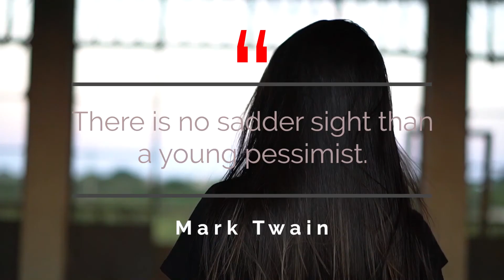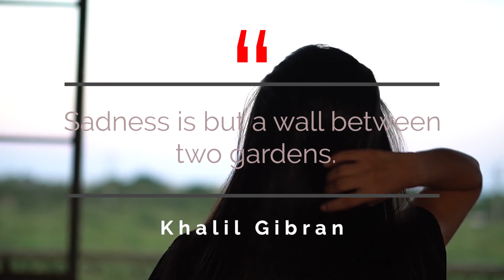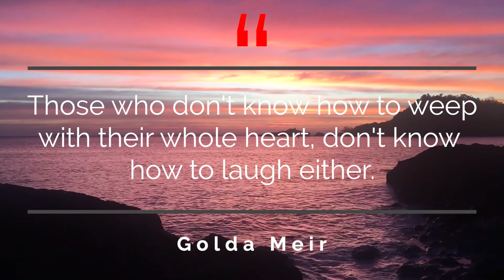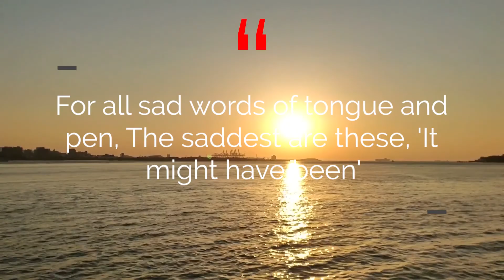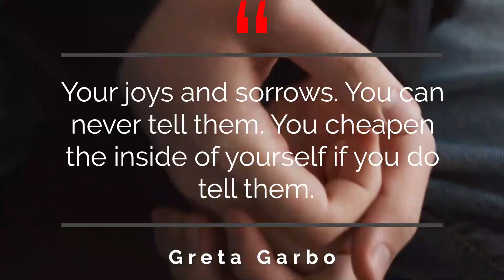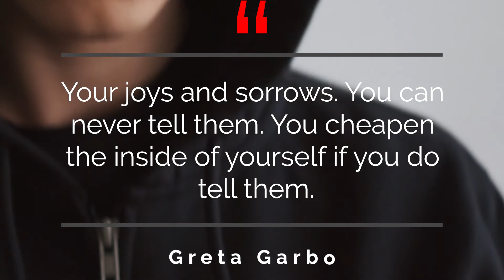Top Sad Quotes And Life Quotes About Relationships | Sad Quotes 2020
Top sad quotes and life quotes about relationships and quotes about life lessons which unify.  Heart touching sad quotes about life, love and relationship that that make you cry.  These short sad quotes in English and audio are to inspire you in your sadness and being alone.

Inspirational Gift Ideas:

👉 Karma Scents Scented Candles Variety Gift Pack, Lavender, Vanilla, Rose, Jasmine, Sandalwood, Patchouli, Set of 6 Different Scents

👉 Bath and Body Works 3-wick Limited Edition Candle AROMATHERAPY COLLECTION (Stress Relief - Eucalyptus Spearmint)

Other Videos To Inspire You From Our Channel

We would like to invite you to continue to view our quote of the day with self improvement quotes and quotes about life lessons.  These inspirational quotes and motivational quotes we know you will love.

Under no circumstances will Everyday Life Quotes be responsible or liable in any way for any content, including but not limited to, any errors or omissions in the content, or for any loss or damage of any kind incurred as a result of any content communicated on this Youtube page, whether by Everyday Life Quotes or a third party.